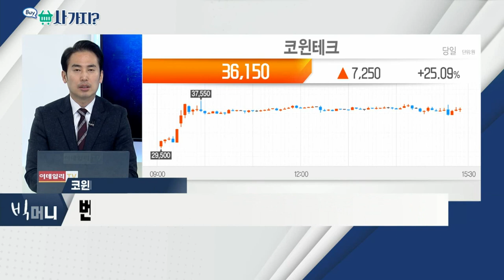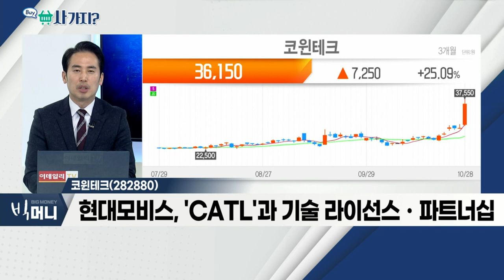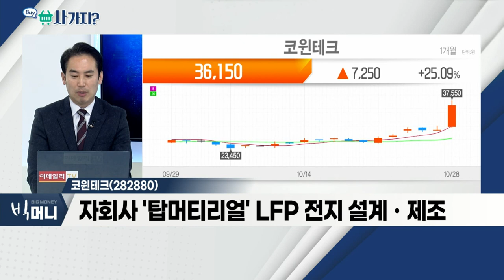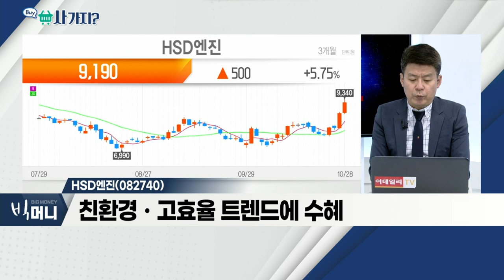HSD엔진(082740), 코윈테크(282880)_사가지 (20211028)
- 선박 엔진ㆍ디젤 발전 등 사업 주력
- 조선 수주 호조속 실적 변화 기대
- 친환경ㆍ고효율 트렌드에 수혜

- 벤츠 엔트리급 모델, LFP 배터리 채용 계획
- 현대모비스, 'CATL'과 기술 라이선스ㆍ파트너십
- 자회사 '탑머티리얼' LFP 전지 설계ㆍ제조